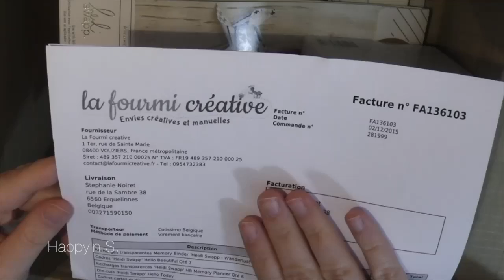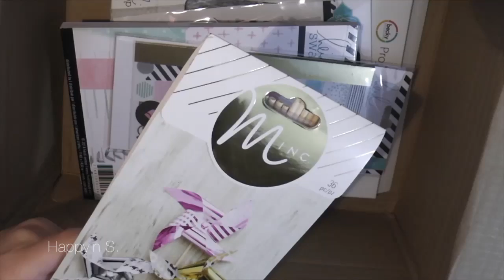HAUL LA FOURMI CREATIVE - HEIDI SWAPP | HAPPYNS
Bisous,
Stéphanie